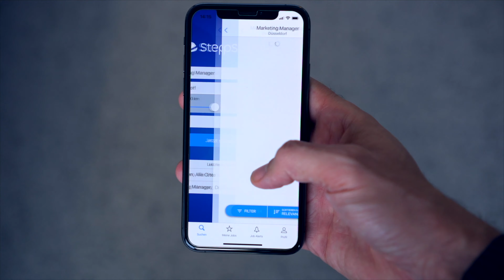LEBENSLAUF I erfolgreich bewerben (3 Top-Tipps) 🚀 I Traumjob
Du möchtest einen vollständigen, übersichtlichen und aussagekräftigen Lebenslauf erstellen? Dann beachte unsere Experten-Tipps zum Thema – kurz, knackig, auf den Punkt in diesem Video zusammengefasst.

Viel Spaß… 😉👍🏽

Wenn ihr weitere Fragen habt, könnt ihr uns diese gerne mit in die Kommentare schreiben. Wir freuen uns natürlich, wenn wir dir helfen konnten!

In Zukunft werdet ihr hier vieles mehr rund um das Thema Bewerbung, Karriere, Jobsuche oder Gehalt finden.

00:00 Worum geht's? + Intro
00:31 Die 3 großen W's
01:08 Antichronologisch?!
01:45 Das musst du nicht angeben
02:47 Individuell
04:10 Abschlussworte und Abmoderation inkl. Video Empfehlung